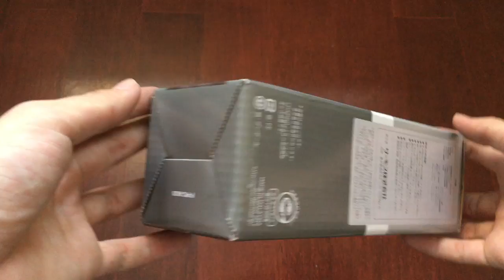Thermos Cup Packaging Box